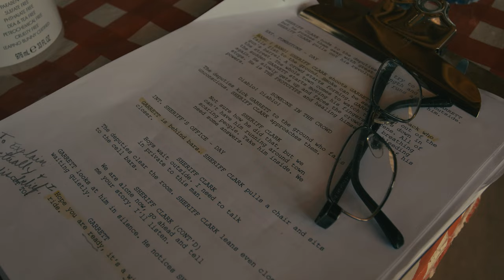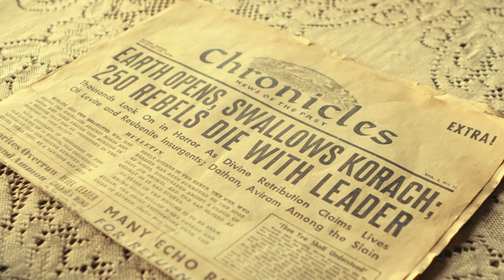The Prototype Behind the Scenes (Southern Arizona)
Behind the Scenes of "The Prototype" at Gammons Gulch Movie Set in Benson, Arizona

Plot: A government agent stumbles upon an alien conspiracy to conquer Earth. Using a blue liquid created by the aliens to make soldiers stronger, he becomes The Prototype-the only hope for mankind.
THE PROTOTYPE
Directed by Marcelo Grion

Written by Stephen Brown and Marcelo Grion
Story by Stephen Karandy

Starring Mark Vasconcellos • Frank Spinelli • Victoria De Mare